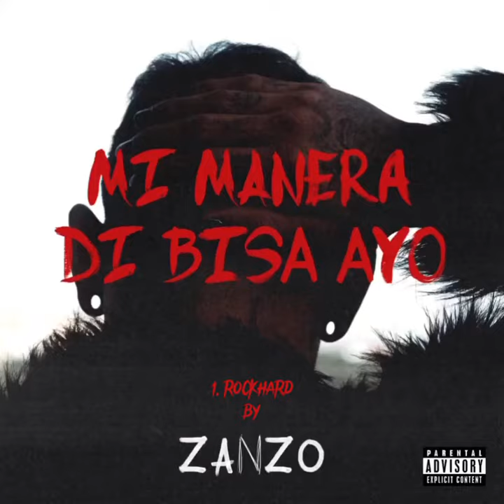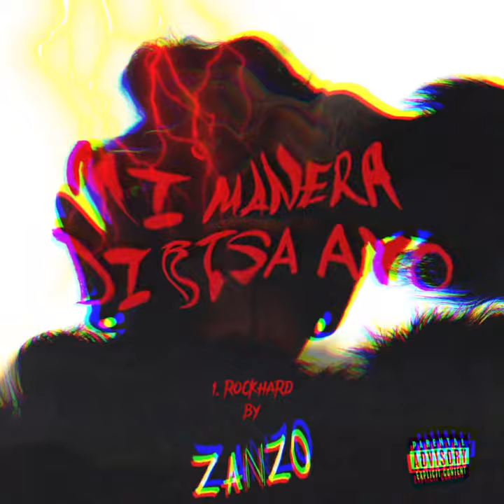rockhard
Beat by BLOW IT!
Written by Zanzo
Mix & Mastered by X!

Papiamento Rock, New Vibe, Enjoy